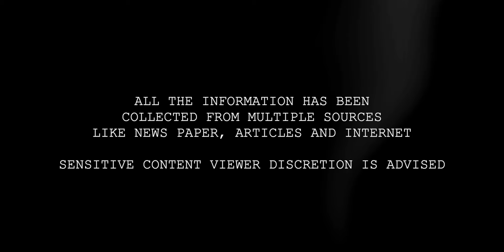Amarjeet Sada - A 7-Year-Old Serial Killer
A 7-year-old boy who had a rare disorder which led him into something terrible.
amarjeet sada
serial killer
world's youngest serial killer
india's biggest crimes
india's serial killer
true crime
real story
most brutal crimes of the world
juvenile
Support us for a good mic (UPI ID) : shreyanshsoni071@ibl